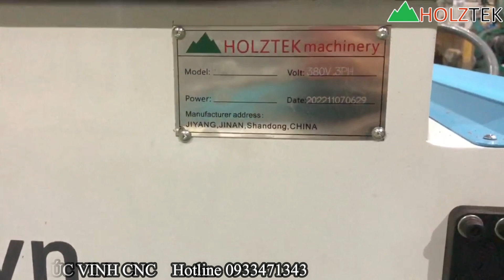CNC NESTING 3 ĐẦU CẮT KHOAN VÁN GIA CÔNG NỘI THẤT HT-R3